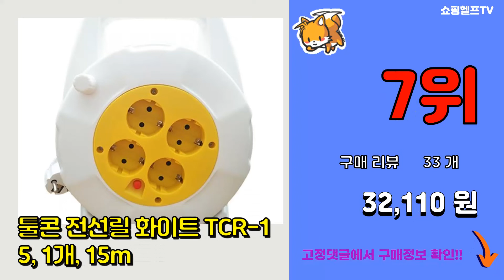툴콘 추천 판매순위 Top10 || 가격 평점 후기 비교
❤️❤️❤️요즘 가장 많이팔린 툴콘 추천❤️❤️❤️
[00:01]
10위. 툴콘 전동 원형 샌더 MCS-125, 1개 [39,600원]

[00:06]
9위. 툴콘 TP-500V TP-500V PLUS 팬히터, TP-500V화이트 [22,300원]

[00:11]
8위. 툴콘 리튬이온배터리 전동 충전식 햄머드릴 TC-1800LB PRO, 1세트 [81,230원]

[00:16]
7위. 툴콘 전선릴 화이트 TCR-15, 1개, 15m [32,110원]

[00:21]
6위. 코드26 캠핑 사무실 PTC 미니온풍기 500W, CODE-PTC500WO, 우드 [29,900원]

[00:26]
5위. 툴콘 미니 아이스메이커 제빙기, MINI ICE MAKER9 [132,000원]

[00:31]
4위. 툴콘 PTC 미니 팬히터, TP-800D Black, 블랙 [33,000원]

[00:36]
3위. 툴콘 미니 PTC 팬히터 TP-500V PLUS [19,800원]

[00:41]
2위. 툴콘 PTC 미니 팬히터, TP-800D, White [32,650원]

[00:46]
1위. 툴콘- 미니 팬히터 우드 TCP-1000TM 가정용 캠핑용 온풍기 사무실 간절기 캠핑난로 [41,800원]